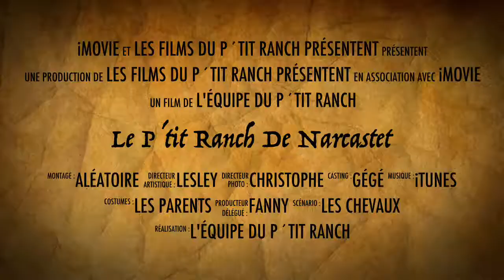Les Aventures du P´tit Ranch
Le Centre Equestre Le P'tit Ranch de Narcastet